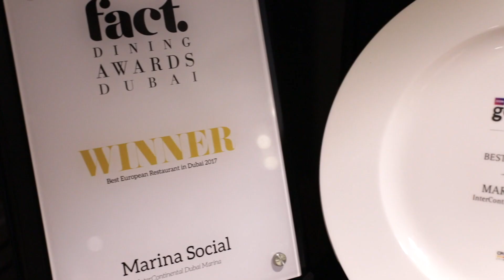SHARE & SOCIAL BRUNCH at Marina Social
The only thing better than a Friday brunch is a Friday brunch with a spectacular Marina view.
Soak in views of the marina along with plenty of sun as you tuck into a sensational menu from Michelin-starred chef Jason Atherton with drink specials, live music; it's the perfect recipe for a Friday afternoon!